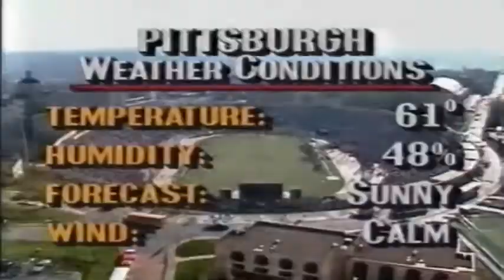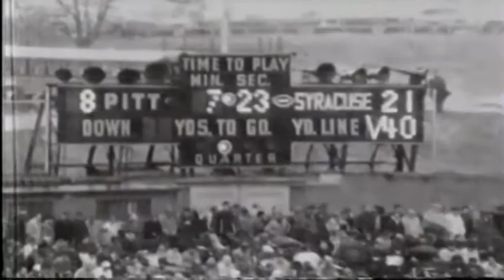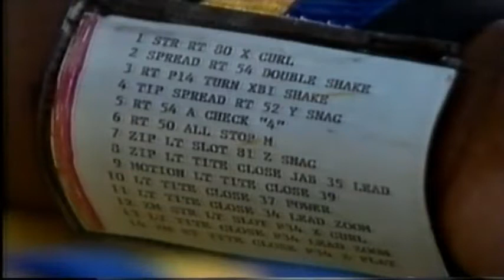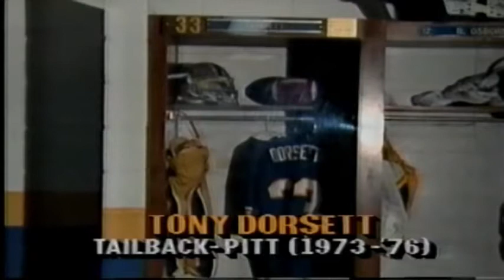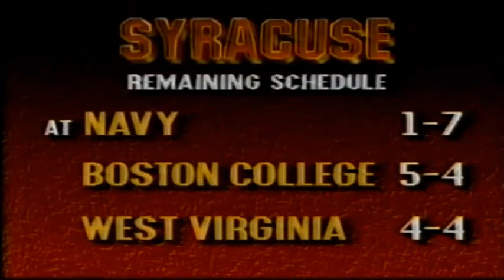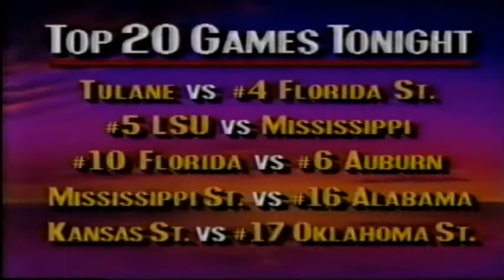October 31, 1987 - #8 Syracuse @ Pitt